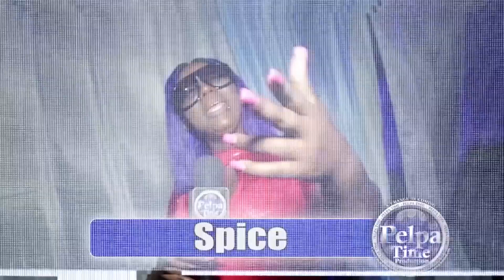SOUP MAN out in half-way-tree, police said put on your mask PART 3